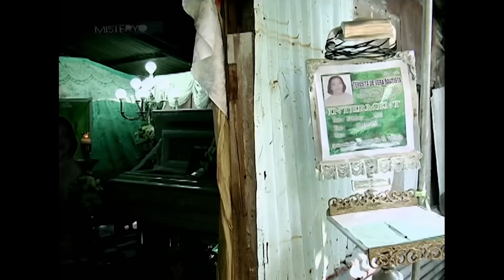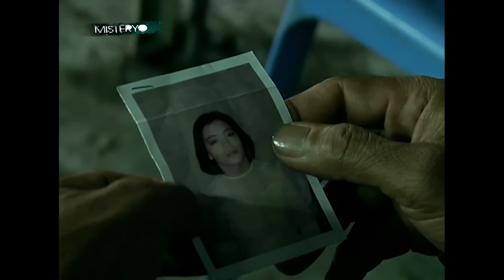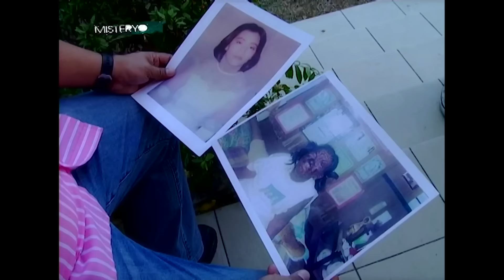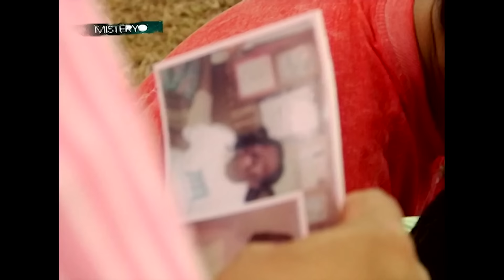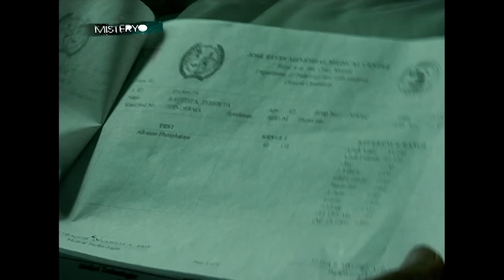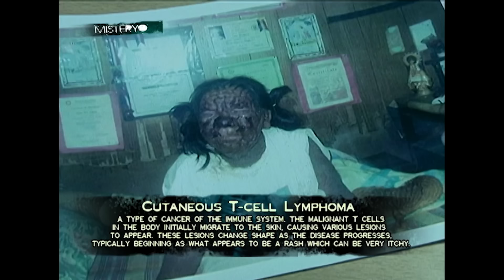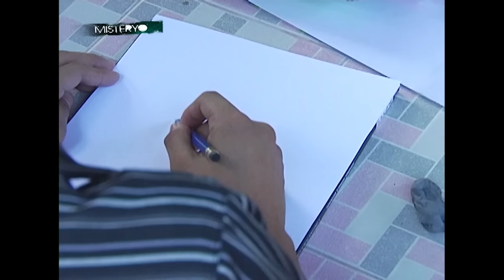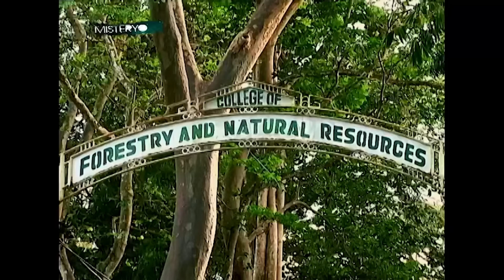Tabi-Tabi Po (Episode 6) | Misteryo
Misteryosong sakit at kalauna’y pagkamatay ng isang babae, pinaniniwalaang dahil sa natamaang punso sa kanilang bakuran?

Habang ang mag-asawa namang Joy at Michael, suwerte raw dahil sa alaga nila umanong mga… duwende?

Ang mga ito, pinatayuan pa nila ng sariling bahay!

Totoo ba ang mga duwende? Bakit malalim ang paniniwala ng mga Pilipino sa mga ito?